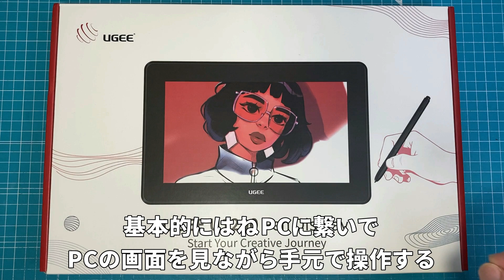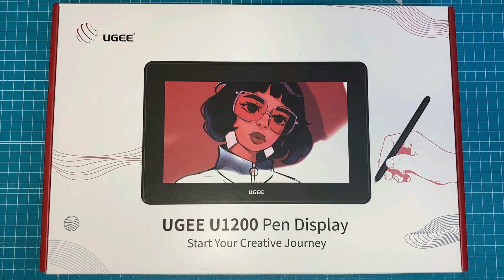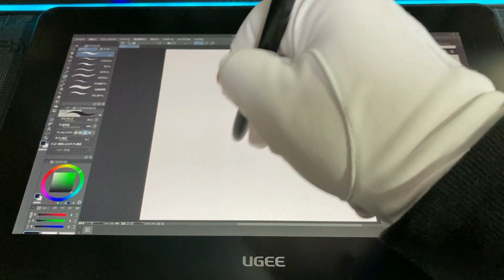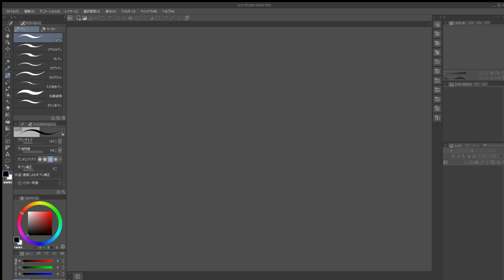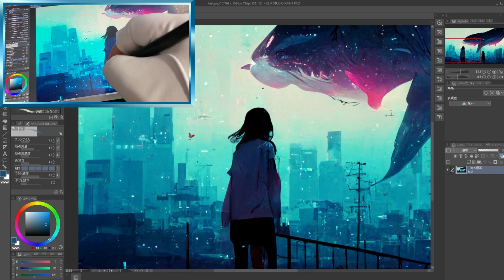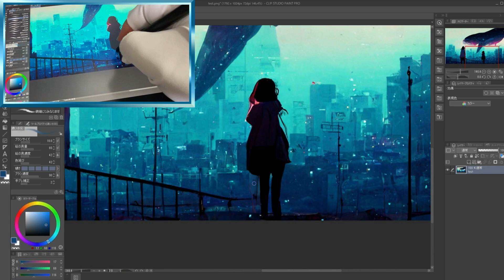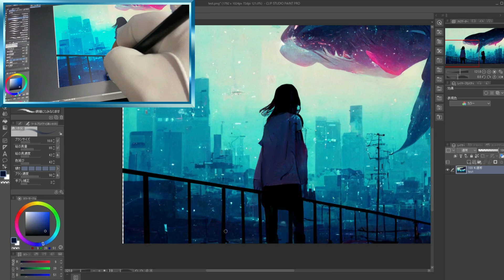【UGEE】激安液晶ペンタブレット U1200【高コスパ】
UGEE様より提供いただきました液晶タブレット「U1200」の紹介です。
▼製品購入▼
元の価格：27,999円
プライムセール価格：22,999円
割引後の価格：17,249円
有効期限：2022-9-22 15:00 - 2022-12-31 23:59